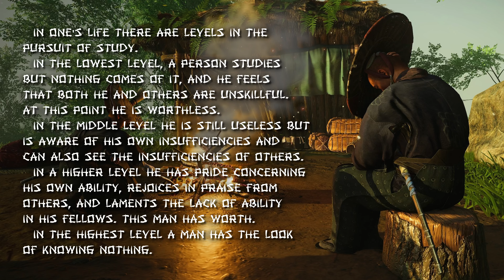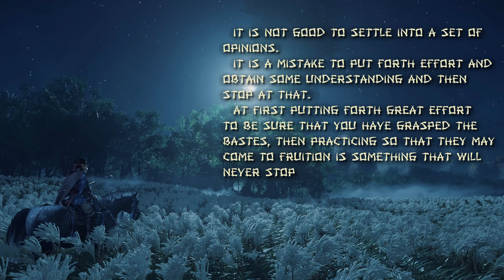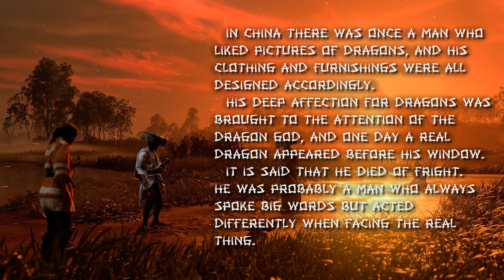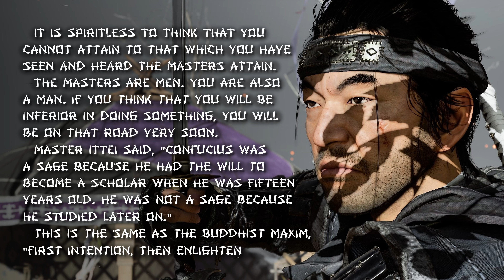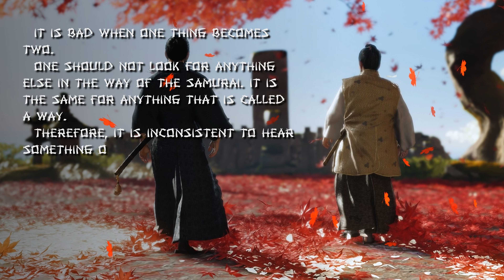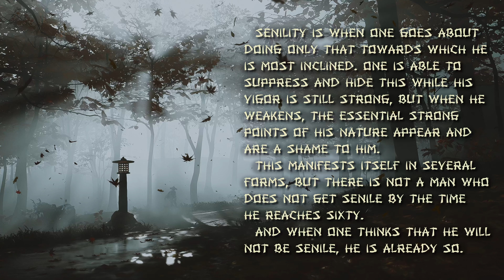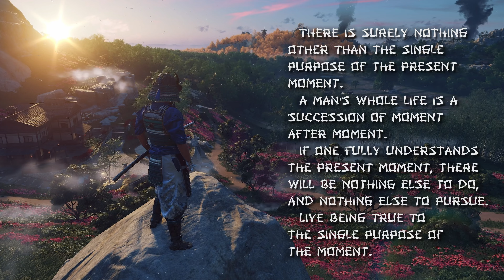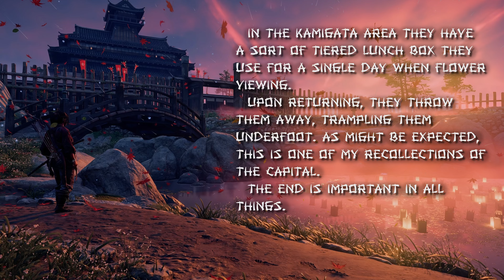🎵 Ghost of Tsushima Soundtrack | Ep 01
Ghost of Tsushima is a game about the interesting world of ancient Japan and samurai. Here you will see life photo from the game with the epic soundtrack composed by Ilan Eshkeri.

But not only that. Also you will see my favorite quotes from an excellent Japanese philosophical book - Hagakure (practical and spiritual guide for a samurai warrior). And I hope that you're intrigued and will read it someday. 😊

📋 Tracklist:
00:00 The Way of the Ghost
04:17 Jin Sakai
07:09 Komoda Beach
10:40 The Way of the Samurai
14:00 Lord Shimura
16:15 No Mercy
20:26 Lady Masako
24:27 A Reckoning in Blood
29:02 The Last of Clan Adachi
32:15 Heart of the Jito
36:31 The Tale of Sensei Ishikawa
41:07 Forgotten Song
43:18 Khotun Khan
47:19 Honour to Ash
49:54 The Fate of Tsushima
53:09 Sacrifice of Tradition
57:38 The Way of the Ghost

What soundtrack would you like to see on this channel?

Your support means a lot for me, thank you! 🙏